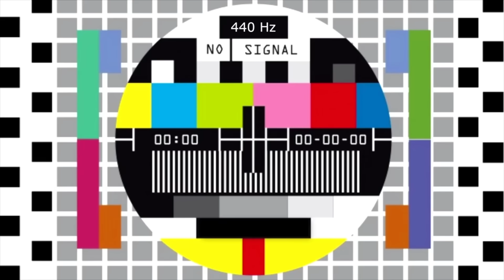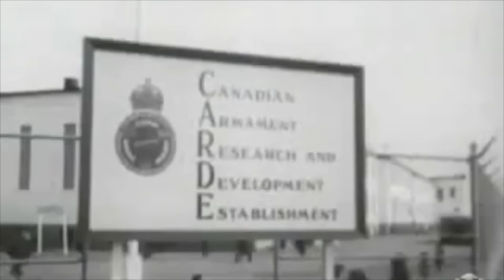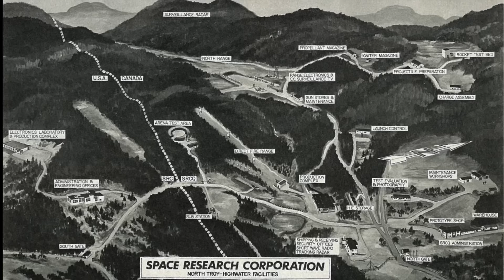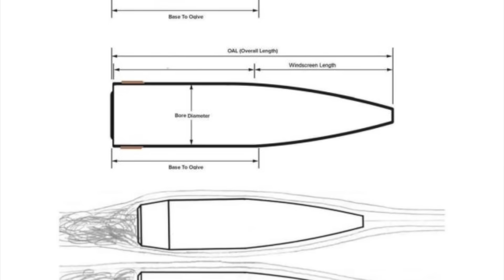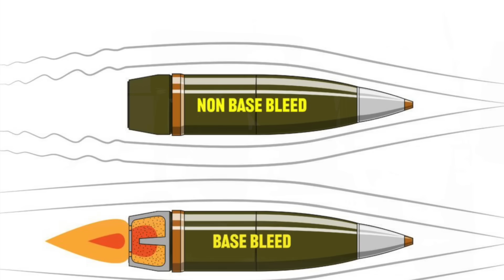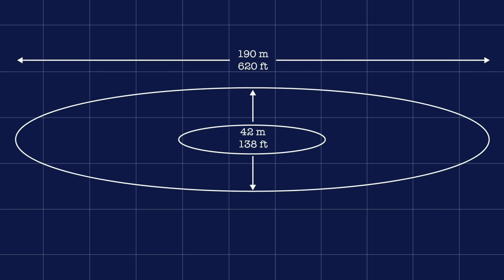155mm ERFB Shell: Faster, Farther, Deadlier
Introduced in the early 1970s, the 155mm Extended Range Full Bore (ERFB) shell was a radical departure from earlier designs, using a variety of novel aerodynamic features to achieve nearly twice the range of conventional 155mm shells. It was the brainchild of Dr. Gerald Vincent Bull, a largely forgotten genius best known for designing an enormous satellite launching gun called Project Babylon for Saddam Hussein’s Iraq and for his assassination in 1990.

0:00 Intro
1:33 Gerald Bull: the Early Years
4:03 Project HARP
5:35 Space Research Corporation
6:16 GC-45 Howitzer
6:45 ERFB Shell: Introduction
8:30 ERFB Shell: Design Principles
10:12 ERFB Shell: Performance
12:10 The South Africa Deal and Aftermath
14:09 Iraq and Project Babylon
15:06 Assassination
16:24 Outro

SOURCES

Grant, Dale, Wilderness of Mirrors: the Life of Gerald Bull, Prentice-Hall Canada, Inc., Scarborough, ON, 1991

Adams, James, Bull’s Eye: the Assassination and Life of Supergun Inventor Gerald Bull, Times Books, 1992

Lowther, William, Arms and the Man: Dr. Gerald Bull, Iraq, and the Supergun, Seal Books, 1991